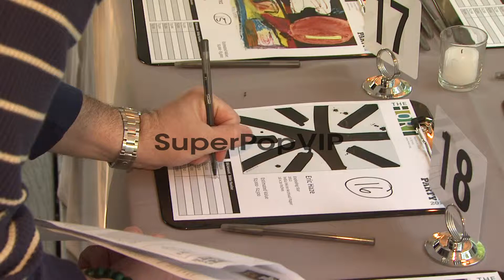ATMOSPHERE: guests at 'Block Party 2012' Hosted By The Ho...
ATMOSPHERE: guests at 'Block Party 2012' Hosted By The Horticultural Society of New York at Central Park Arsenal on June 18, 2012 in New York, New York